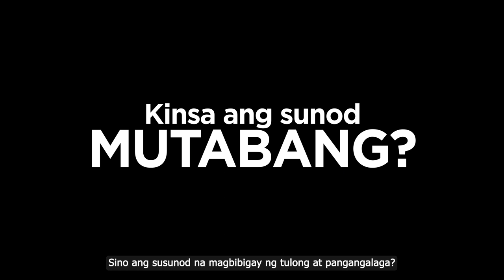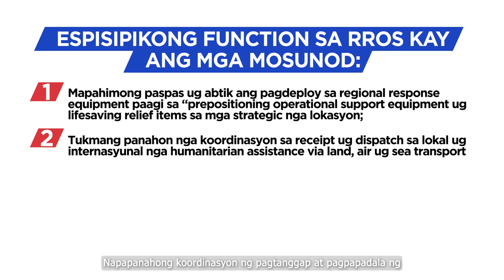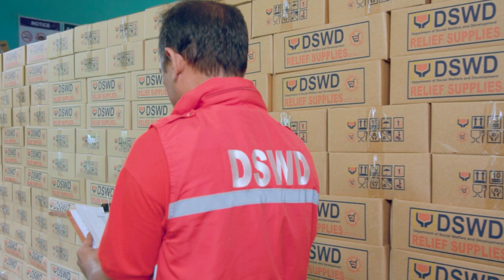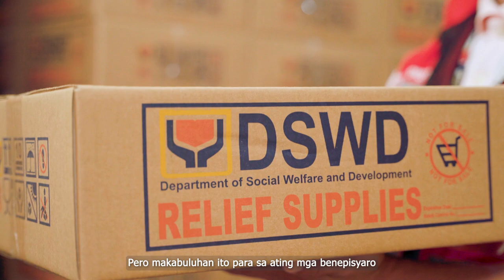Infomercial of Regional Resource Operation Section (RROS) of DRMD - DSWD XI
Infomercial of Regional Resource Operation Section (RROS) of DRMD - DSWD XI | Produced by Greenbug Media